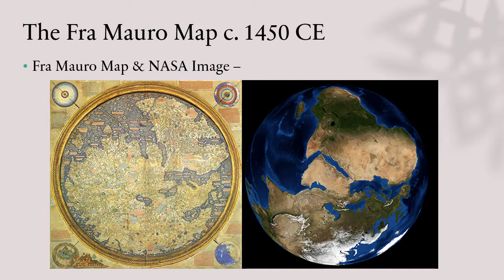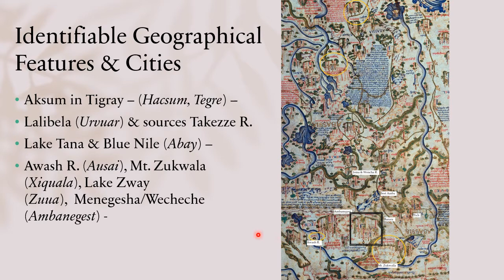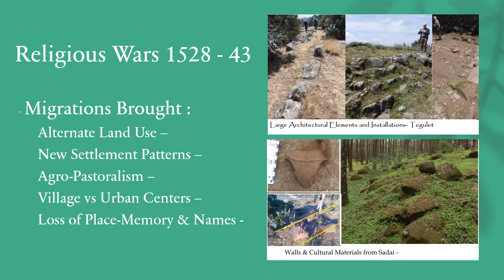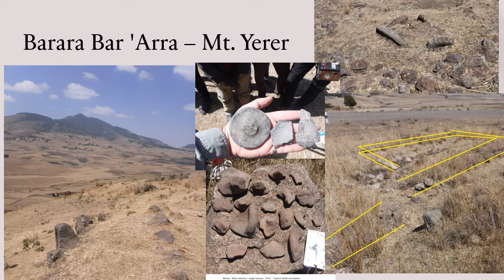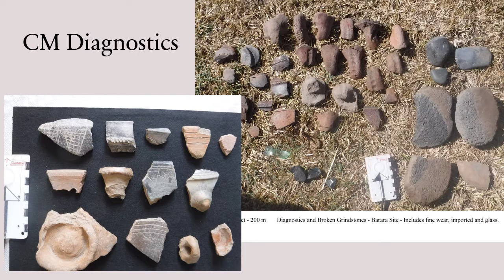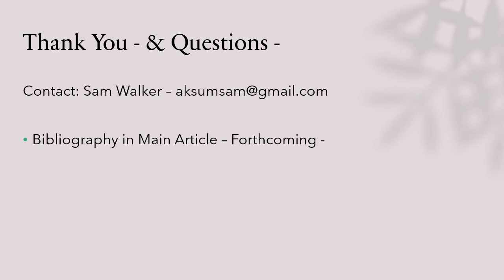Cracking the Fra Mauro Map - Revealing Barara - the Long-Lost Medieval Capital of Abassia Ethyopia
The mid-fifteenth-century Fra Mauro map provides a rare lens into a Eurocentric, medieval
geographical worldview and mental landscapes. Scholars long considered the African portion of the Fra Mauro map to be unreliable. By implementing an Afro-Arabian geographical
framework, one can, through geo- referencing, connect identifiable geographical features from
this map to physical landscapes. Untangling the region of Abassia Ethyopia requires
interpreting the physical features and polities through the worldview of the informants from
these respective regions: emissaries, pilgrims, merchants etc. Using remote sensing in
conjunction with early maps has identified multiple sites of long-lost cities. Field-walking
provides confirmation of substantial architecture and period-specific cultural materials.
Continuing research traces patterns of land-use across landscapes, identifying phases of
occupation and trade networks during Ethiopia’s poorly understood early medieval periods.